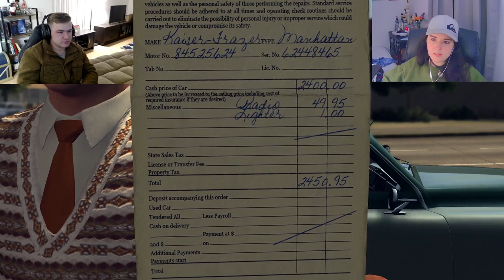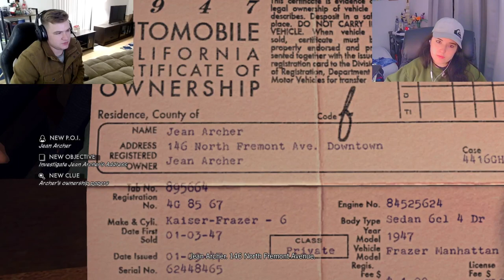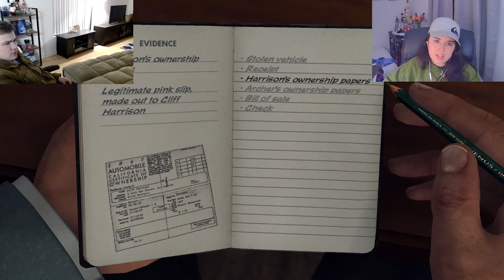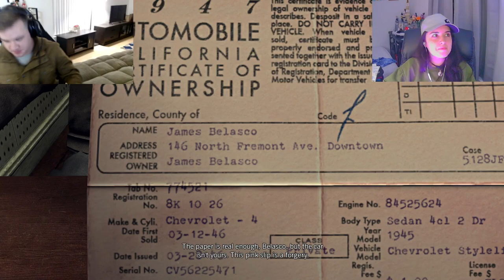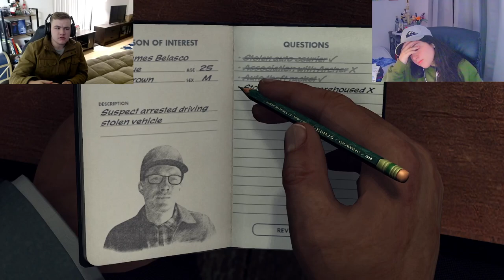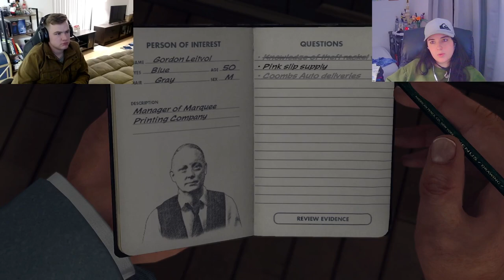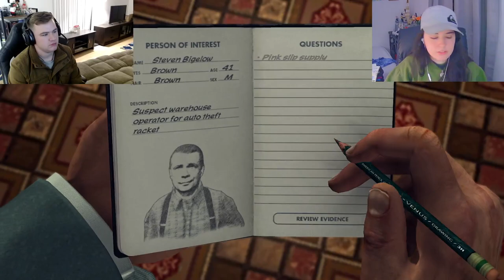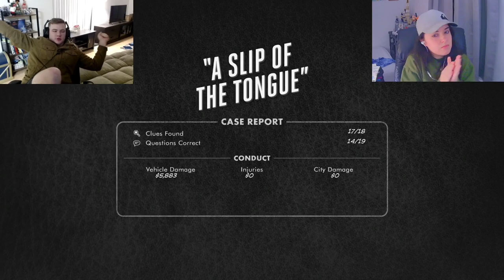SO MUCH FIRE •|• L.A. Noire Part 6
The best drivers on the west side of the Mississippi.

▬ A Slip Of The Tongue  ▬▬▬▬▬▬▬▬▬▬
0:00 - Case Opening
1:07 - Car Chase
2:33  - Cliff Harrison Interrogation
7:27 - Coombs Automotive Co. Drive
10:13 - Richard Coombs Interrogation
18:58 - Marquee Printing Company
21:08 - James Belasco Interrogation
26:47 - Jean Archer Interrogation
31:04  - Gordon Leitvol Interrogation
35:53 - Car Theft Ring Shootout
39:34 - Steven Bigelow Interrogation
42:08 - Apprehension and Case Wrap